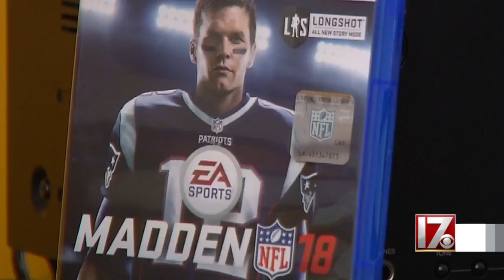Local gamers shaken up after Madden tournament shooting in Florida